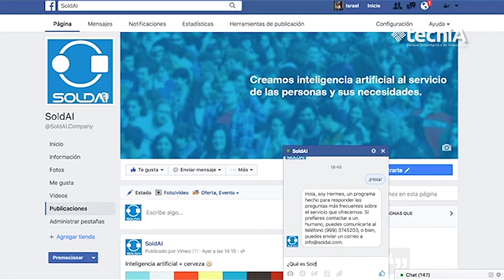Soldai - festejando con tecniA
10 años llenos de éxito en la incubadora de negocios de nuestra Universidad.

Visita  tecnia.anahuacmayab.mx